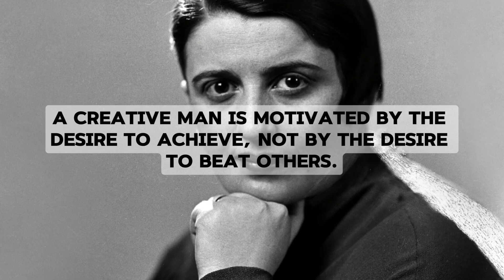Ayn Rand Quote 001